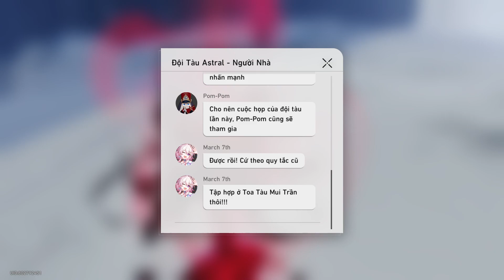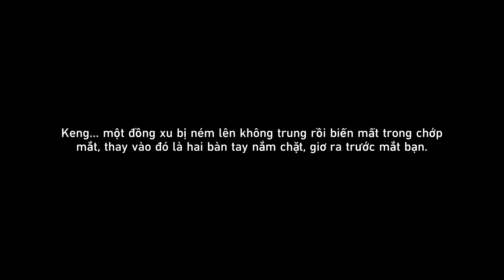2.0 Stream - Cuộc Hành Trình Trong Đêm Trường - Honkai Star Rail